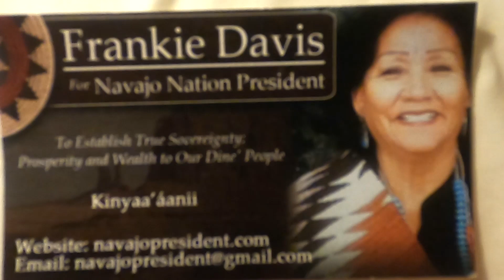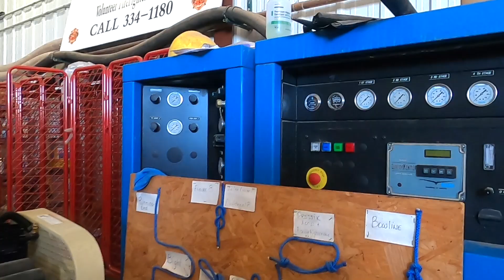FRANKIE DAVIS, "VOTE #9"... FIREMEN AT NAVAJO NATION OJO AMARILLO FIRE STATION #25 (REDID VIDEO)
Frankie Davis was met by Eric Trevizo, who toured us thru the Ojo Amarillo Fire Station #25. This was like an excited first grader, Navajo Grandma, Gpa, and Will Gonzales & family (visiting Grandma from Texas) had a wonderful ride in a Fire Truck!! We talked about this election & Frankie Davis' Platform that Eric totally agrees with. Wonderful.  Had to redo video music for copyright YULk!